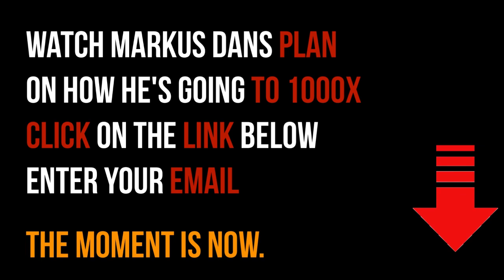Cathie Wood: This Will Surge Soon!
Catherine Duddy Wood (born November 26, 1955) is the founder, CEO, and CIO of Ark Invest, an investment management firm.

Video content: Cathie Wood, Restart, reset, the big reset, banks USA, savings banks USA, economy USA, finance USA, money USA, capital USA, stocks USA, stock exchange USA, real estate USA, politics USA, media USA, gold, gold coins, silver, precious metals, bitcoin , Cryptocurrency, currency crisis, currency reform, financial community, financial policy, financial market, banks, financial crash, euro crash, bank crash, investment, euro crisis, economic crisis, bankruptcy, bankruptcy, inflation, credit, insolvency, profit, system change, reset, crash, finance, finance, money , Trade, goods market, means of payment, securities, cash, bank balances, claims, debt capital, interest, liabilities, purchasing power, central banks, ECB, precious metals, expropriation, system change, stock market trend, success channel, company, state, Bill Gates, Jeff Bezos, Elon Musk, Warren Buffett, Bernard Arnault, Mark Zuckerberg, Larry Ellison, Larry Page, finance, crash, cash, microstrategy, Michael Saylor, gold, central banks, currency, economy, government, politics, stocks, assets, real estate, money, future, inflation , Recession, Technology, Asset Advisor, Finance, Crash, Cash, Microstrategy,  Bitcoin, BTC, cryptocurrency, gold, central banks, currency, economy, government, politics, money print, assets, stocks, ethereum, fortune, investment, PayPal, stock market, real estate, money, future, inflation, recession, technology